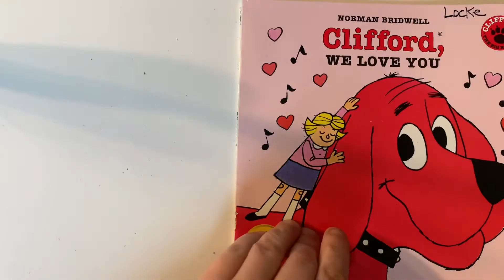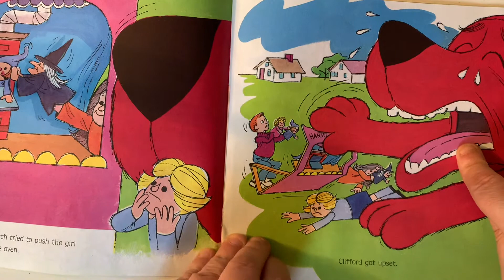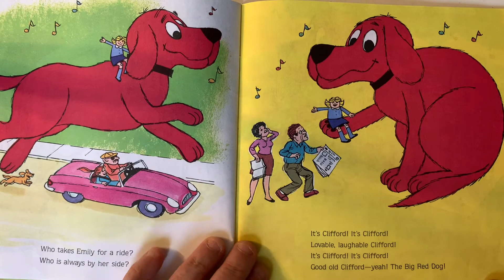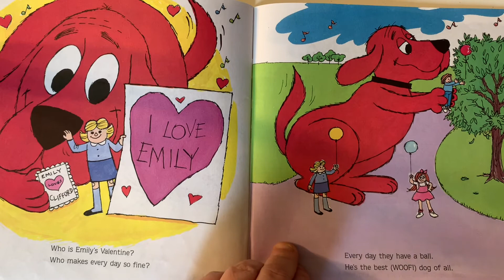Clifford, We Love You